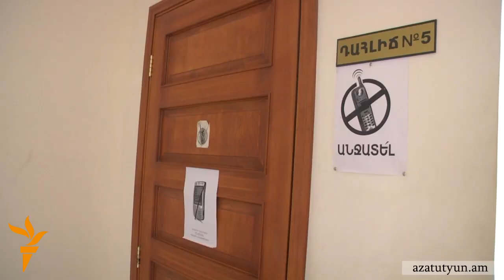Վերջին խոսքում Խաչիկյանը շնորհակալություն հայտնեց իր կուսակիցներին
Բյուջեից միլիոնավոր դրամների յուրացման մեջ մեղադրվող Սոցիալական ապահովության հիմնադրամի նախկին նախագահ, ցայսօր ՀՀԿ-ի անդամ հանդիսացող Վազգեն Խաչիկյանն այսօր Կենտրոն և Նորք Մարաշ շրջանների ընդհանուր իրավասության դատարանում վերջին խոսքում զղջման, ներման խնդրանքի կամ արդարացման խոսքեր չասաց։